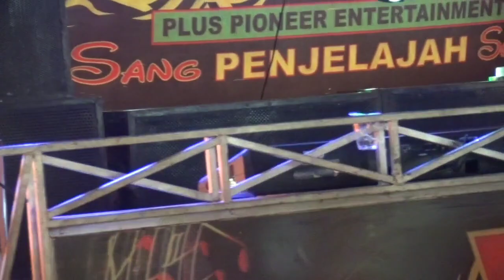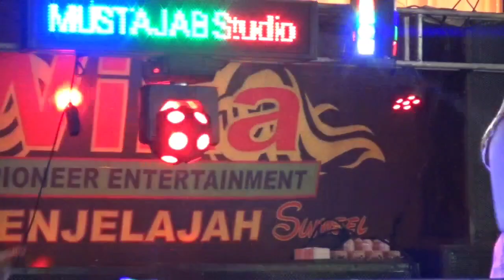VOL 3 Full Remik DJ Devi Kitty KOREA RASA ES CONELO OT WIKA SANG PENJELAJAH SUMSEL